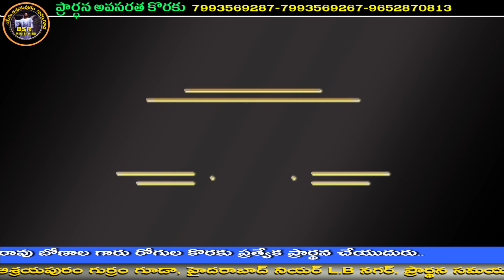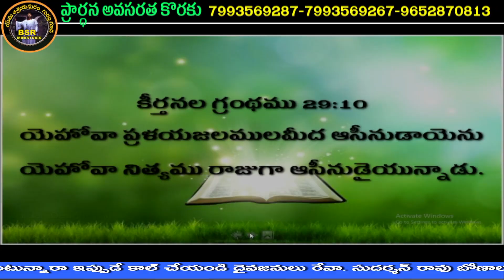Rev.Sudarshan Rao 06-12-2022